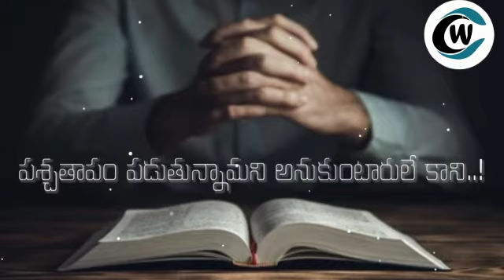అంగీకరించబడే పశ్చాత్తాపం ఏది..? | WOCC | Ravikanth anna messages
Br Ravi kanth message, WOCC, Kukatpally.

Word of Christ Church,
Opp. Pillar No: 39,
Beside TVS showroom,
Kukatpally Y - Junction, Hyd.